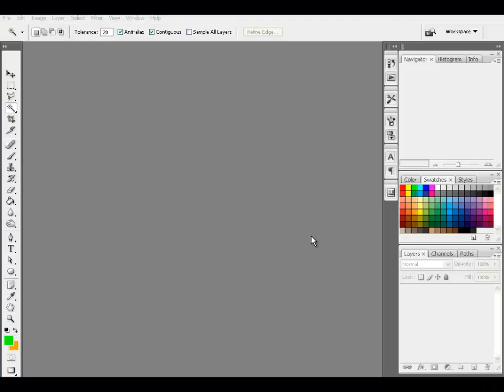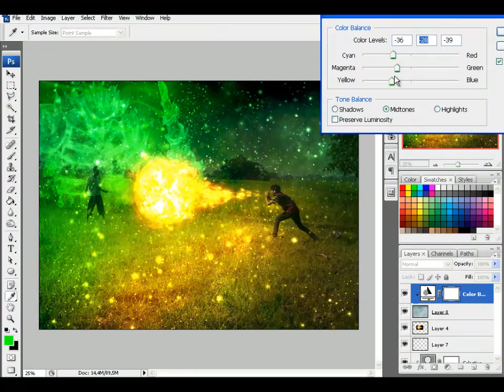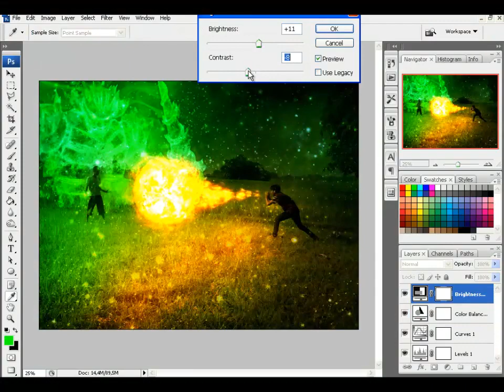Tutorial Photoshop - Susanoo Vs. Katon Goukakyuu no Jutsu